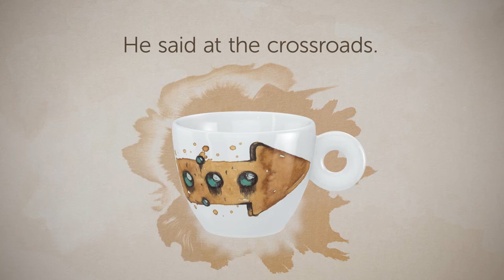How many stories can be created from a splash of coffee? - Coffee Drawings by Max Petrone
Max Petrone tells us six tales, with a painting technique that develops without any pre-planned design, but with an immediacy where “the first attempt is always good”. There are no complex frameworks or sophisticated elaborations, but only simplicity and playfulness.
In this collection, multiple characters take form in a story that starts almost by chance and lends itself to the interpretation of the beholder. The protagonists of Max Petrone’s tales are adventurously searching for something, exploring their worlds to find it, each with their own path to follow. For their stories to continue, they need the time and the imagination of the people who have caught a fragment of them, perhaps as they sipped their coffee.
Each cup carries with it the trace of a tale told by the artist, suggesting characters and settings, inviting everyone to spontaneously contribute to the narrative, in a dialogue that is refreshing and sincere.